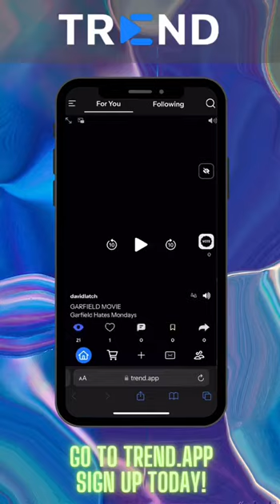Attention all talented individuals! Here's your chance to captivate the world with your gifts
Attention all talented individuals! Here's your chance to captivate the world with your gifts. Join us today and become a trend setter in the entertainment industry!

🚀 Showcase your talent in weekly online auditions spanning 6 exciting categories: music, entertainment, comedy, fashion and modeling, dance, cooking.

🏆 Stand out as the weekly winner in your category and advance to the grand finale! Your journey to stardom starts here!

👫 Rally your fans and supporters to vote for you and propel you towards victory!